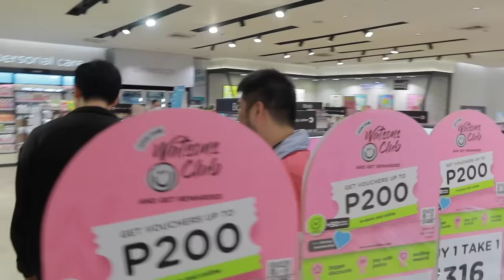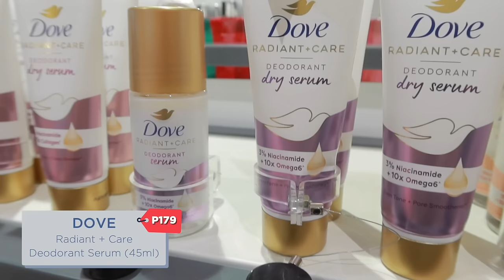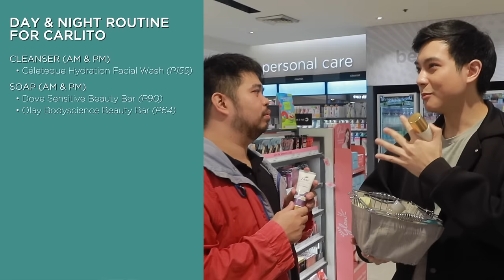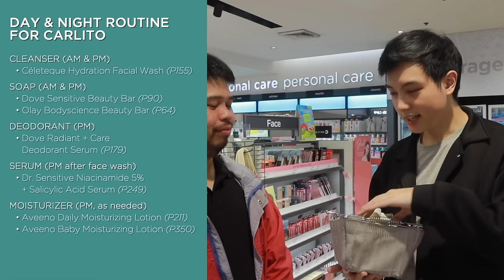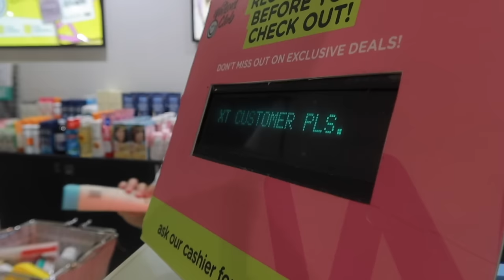Under P2000 FACE + BODY SKINCARE ROUTINE from WATSONS? Shopping for a Friend! | Jan Angelo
What are some affordable FACE & BODY skincare products from Watsons na quality pa rin? Find out as we go to Watsons and  I buy skincare for my friend's partner in this video!

👩‍⚕️  Dr. Sensitive Niacinamide 5% + Salicylic Acid Serum